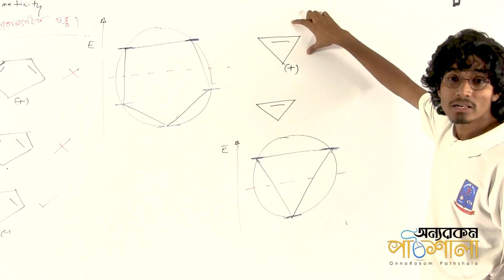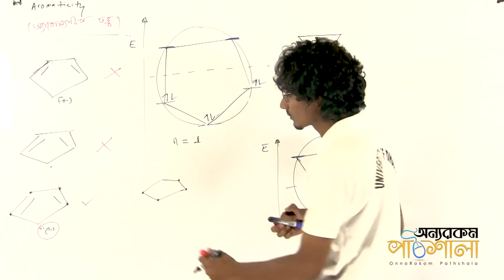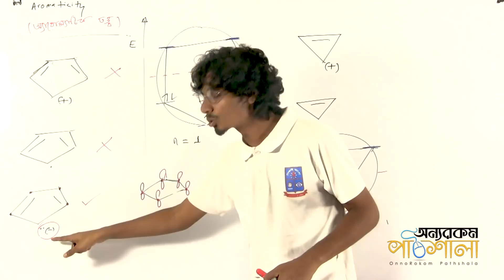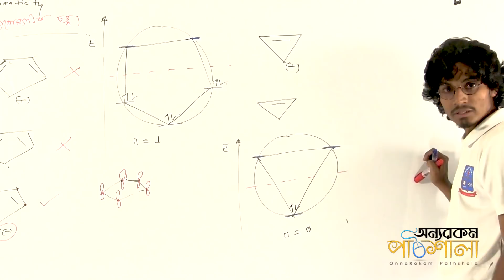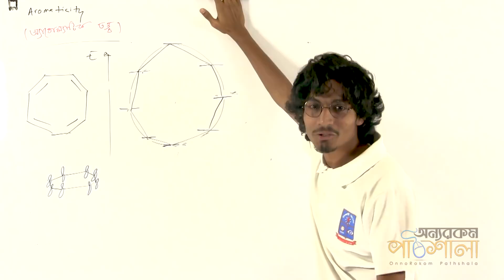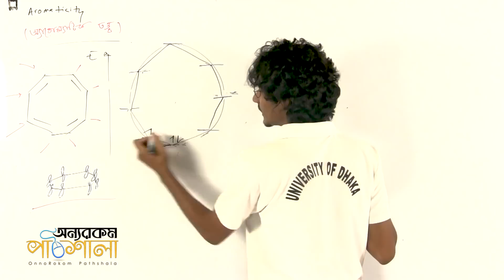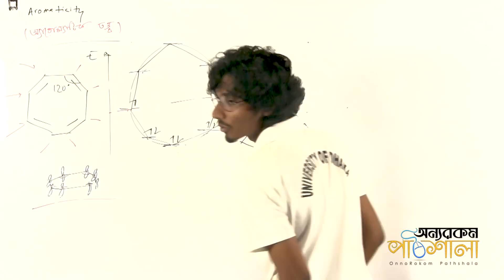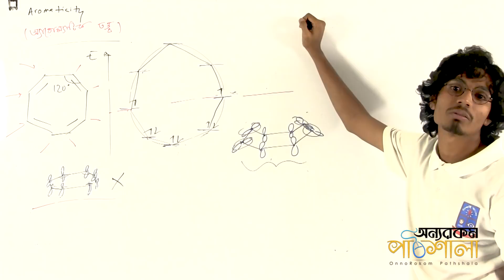07. Aromatic Compounds (Into the Aromaticity) Part 02 | OnnoRokom Pathshala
Video Title: OnnoRokom Pathshala
Lecture: Organic Chemistry (Aromatic Compounds)
Subject: Chemistry
Topic: Aromatic Compounds (Into the Aromaticity) Part 02
Class: HSC 2nd Year
Lectured by: Sheikh Mohammad Arman

Organic Chemistry - Sheikh Mohammad Arman

Organic Chemistry - Partha Protim Nath